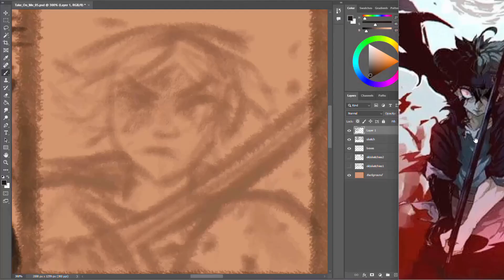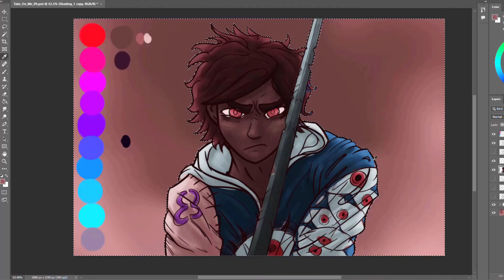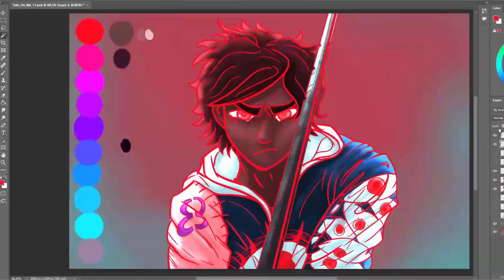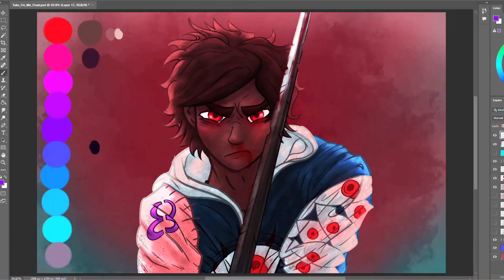Take On Me ~ OC Speedpaint [Flash Warning!]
~ This is my OC Jack, he and my art are the only things I own in this video.

~ Take On Me is originally written by a-ha and is their property, give them some love as well!